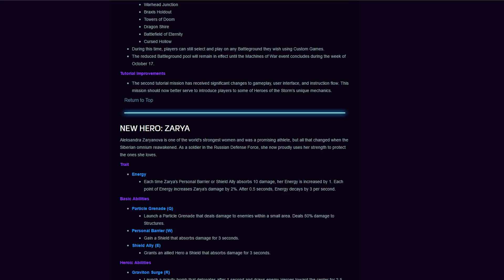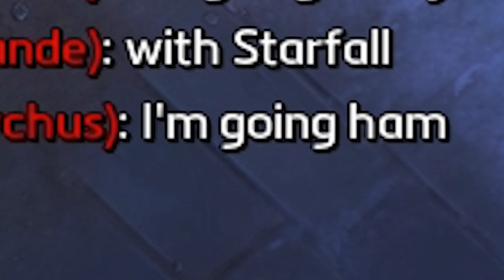Can Daddy Nuke? | Tychus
Yes, he can.
Glorious bastard.

song is a slightly tweaked version of Rock for Mother Russia, from good old Red Alert.